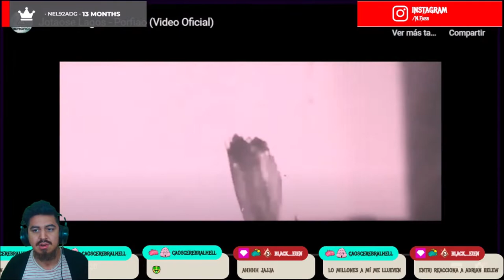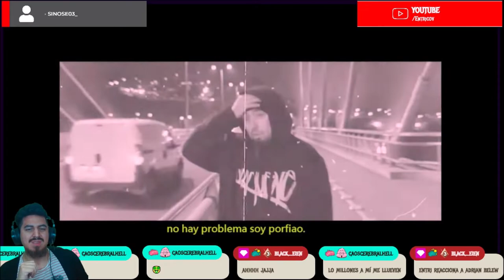🇨🇱🇦🇷 ESCUCHO POR PRIMERA VEZ A JOTAOSE LAGOS 🤯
Bien amigos, hoy volvemos con los hermanos de Chile con un artista que llega al canal.
Estoy hablando nada más y nada menos que: Jotaose Lagos 🔥😎

Sientanse libres de dejarme mas canciones de él para ver que más me espera! 🤩

¡Saludos! 🤗